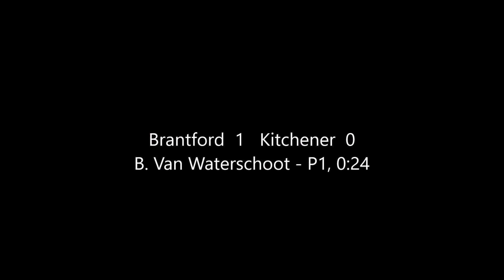mashup12oct2019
Brantford  3   Kitchener  6 - October 12, 2019